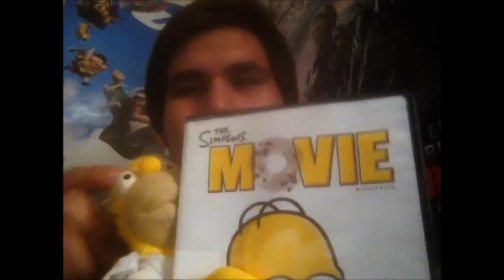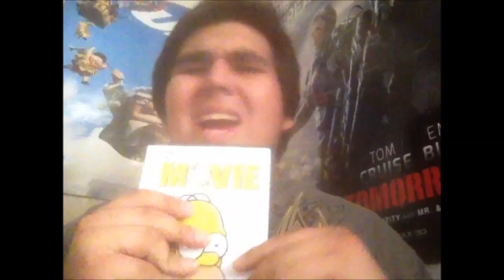The Simpsons Movie review with marveldcfans reviews and The Wolf of YouTube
22tigerdude and his guest star marveldcfans reviews and The Wolf of Youtube review the 2007 animated motion picture based on the popular and longest-running cartoon of all-time. What their thoughts on The Simpsons Movie? find out here.